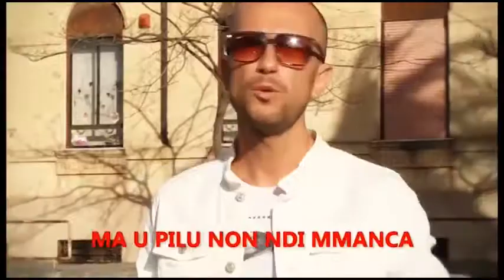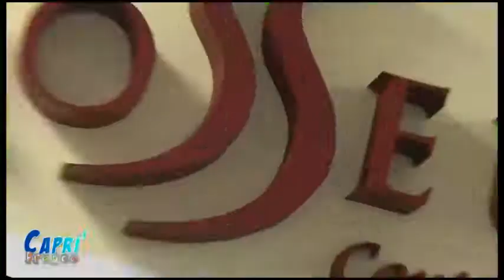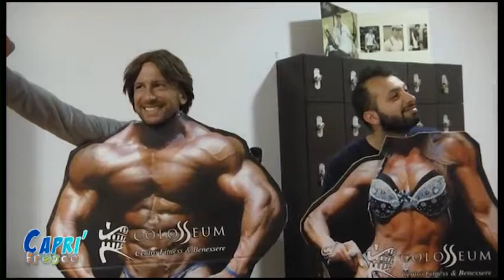Caprì Fresco Puntata 15